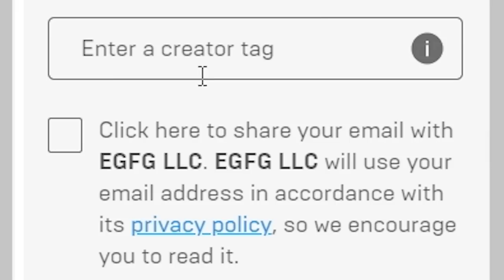WIELKA AKTUALIZACJA SEZON 2 W FALL GUYS